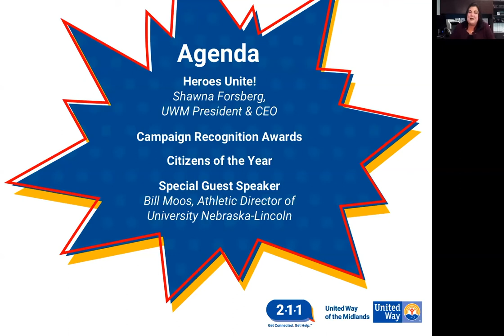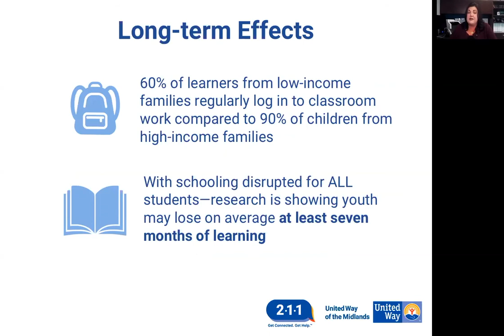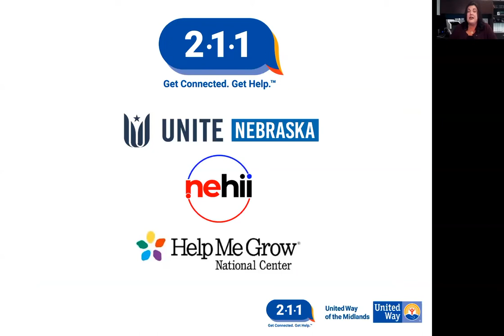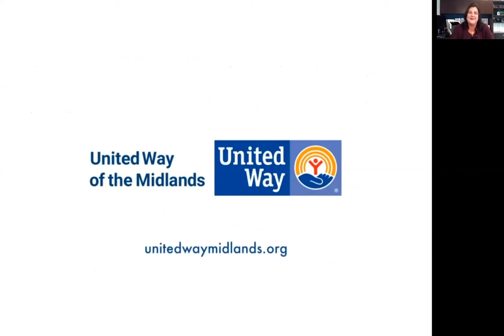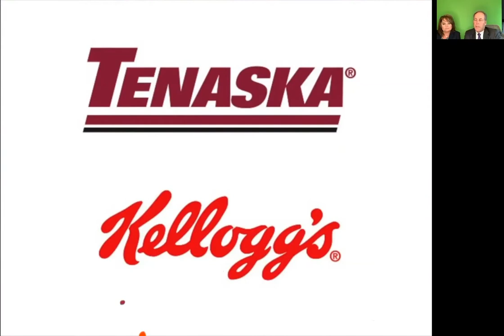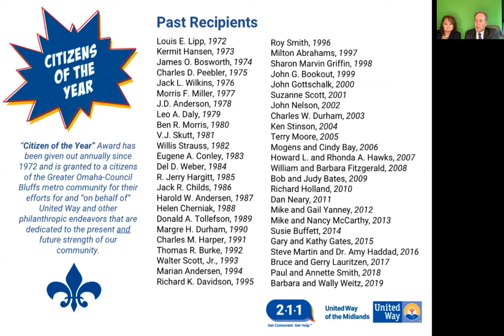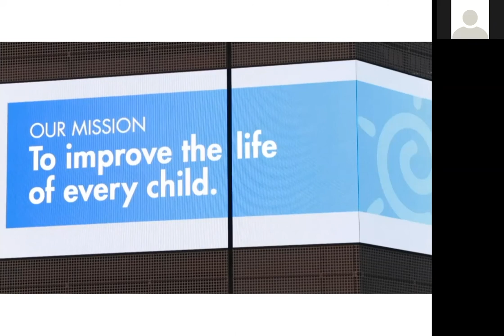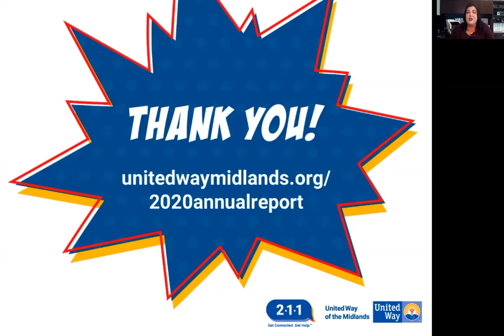United Way of the Midlands' Annual Meeting, October 23, 2020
United Way of the Midlands celebrates YOU!

Each year, we become more and more convinced that the Omaha-Council Bluffs metro is a place like no other.

Whether it was during the 2019 floods or this year's pandemic, we have seen how you rally together with your neighbors to help others in need. Thank you for supporting United Way of the Midlands and helping raise more than $19.4 million last year to support individuals and families in the Omaha-Council Bluffs metro.

You are United Way heroes making our community stronger every single day.